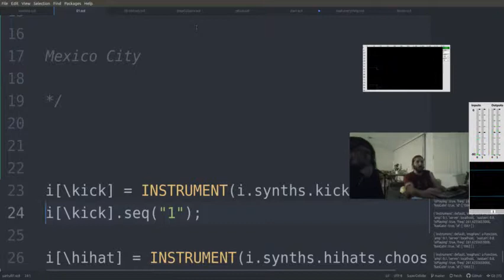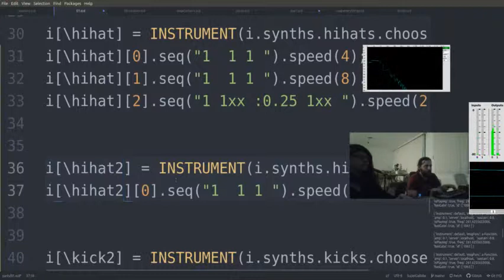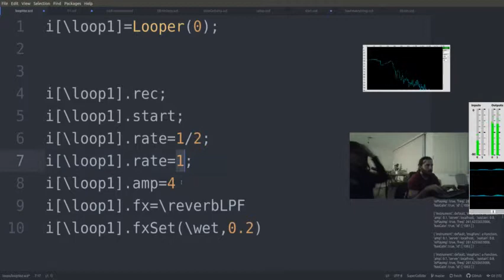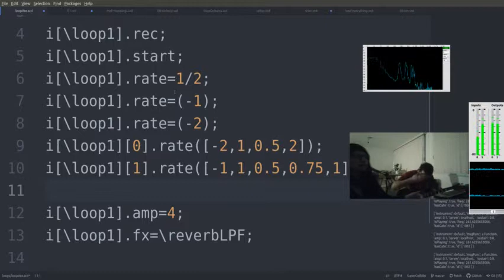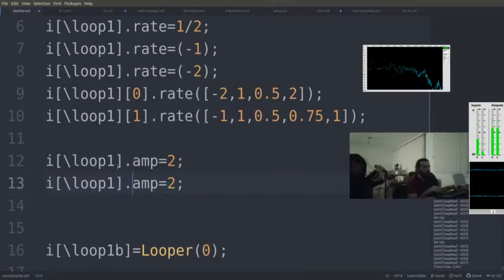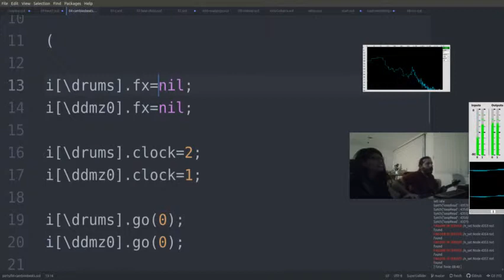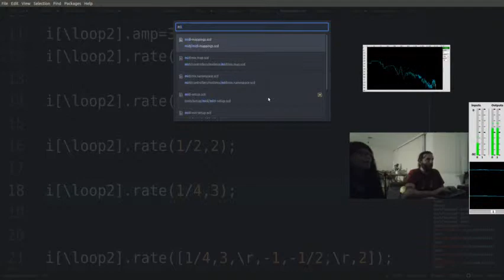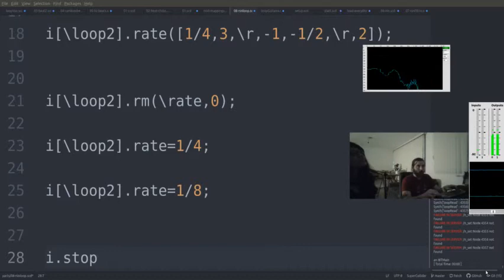TOPLAP15 - v0id function (Mit Olvera + Rodrigo Frenk) - 17 February 2019 05:30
TOPLAP15 live performance by v0id function (Mit Olvera + Rodrigo Frenk) from Mexico City, Mexico
Using Supercollider + INSTRUMENT